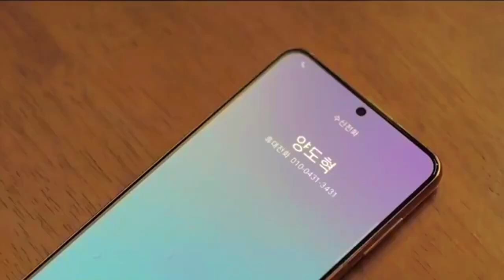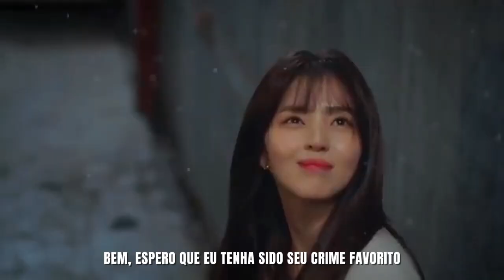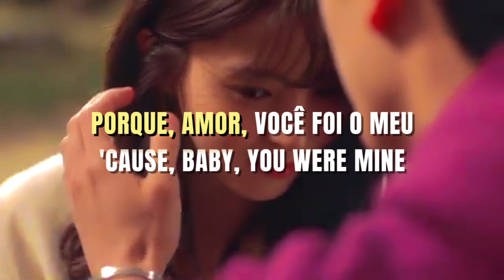Olivia Rodrigo – Favorite Crime / Nevertheless (Legendado)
Este vídeo foi criado para fins de entretenimento e não possuo os direitos autorais da música ou das imagens utilizadas. Espero que você se emocione e aproveite!🎶

Dorama: Nevertheless

✨Não se esqueça de curtir, comentar e compartilhar!